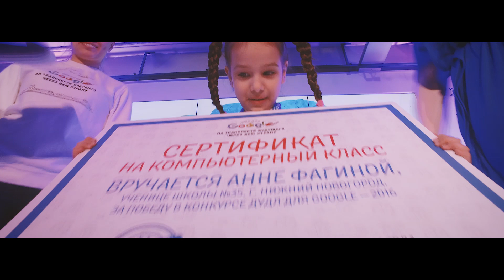Церемония награждения победителей конкурса Дудл для Google 2016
Особенный день для участников, финалистов и победителей нашего конкурса. Благодарим вас за потрясающие работы и надеемся снова увидеться в следующем году!